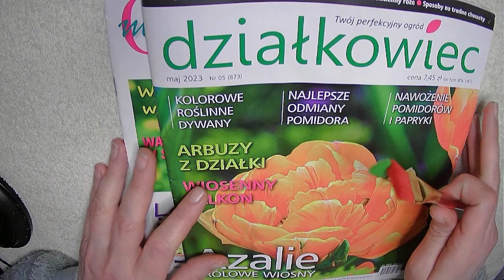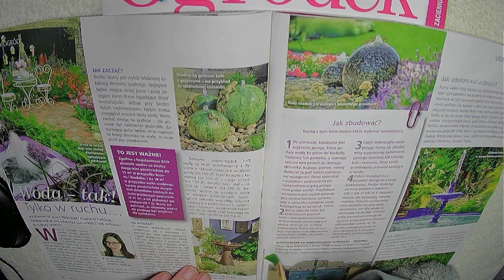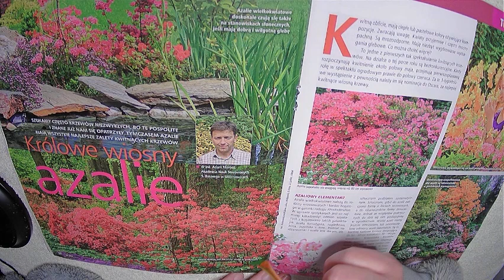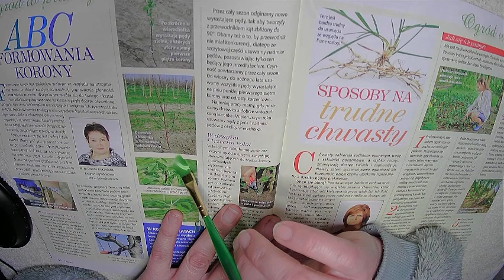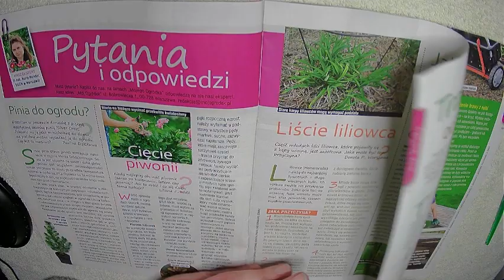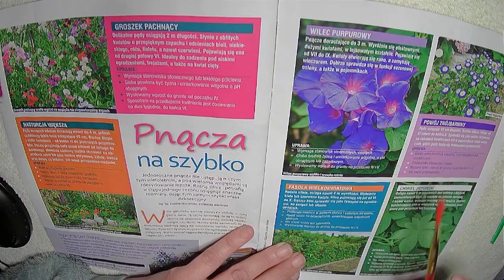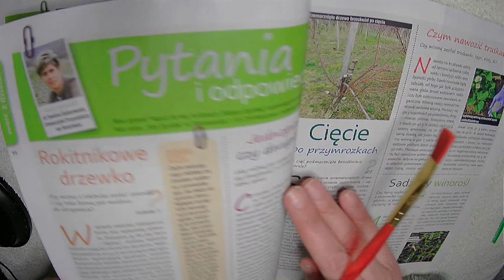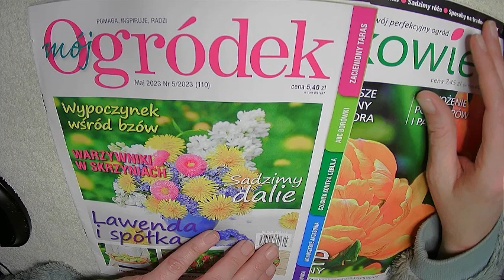🌼ASMR PL - 🌷page turning/newspaper turning/szelest gazety/ wiosna/szept/whisper🌺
❤️ Gorące i szczere podziękowania dla osób wspierających rozwój kanału! ❤️ Dziękuję wam serdecznie! ❤️Jesteście cudowni! ❤️ Dzięki Wam kanał się rozwija! ❤️

Film nie podoba Ci się? - sprawdź inne filmy na moim kanale, być może znajdziesz coś dla siebie :)

Nagrania ASMR są częścią projektu Twoja Ostoja, którego celem jest pomoc innym ludziom w dążeniu do lepszego, bardziej świadomego życia i samorealizacji.

A o Twojej Ostoi tutaj:
WITRYNA: